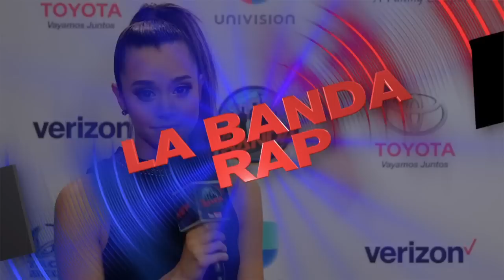Telenovela and Rap Challenge La Banda News with William Valdés and Megan Nicole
William and Megan bring you everything you want to know about the boys, including music, comments and even some drama.